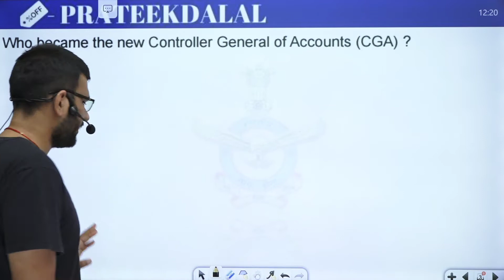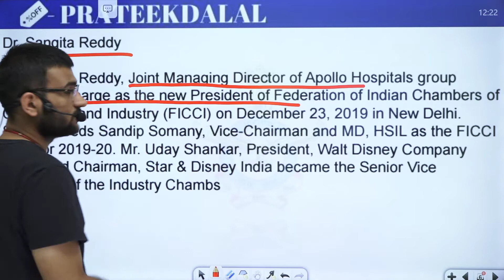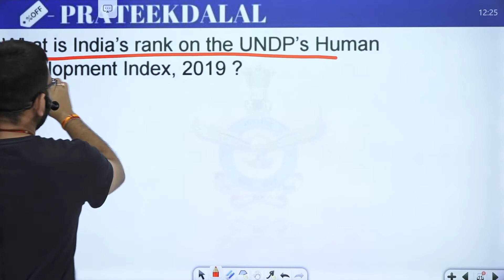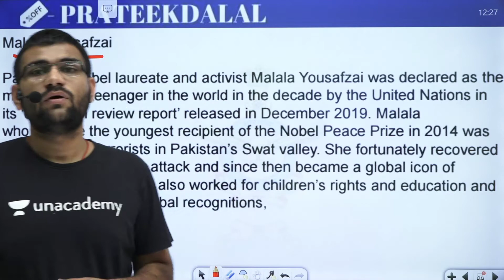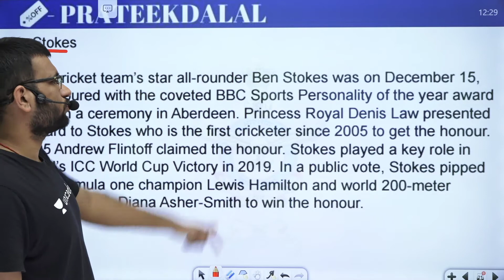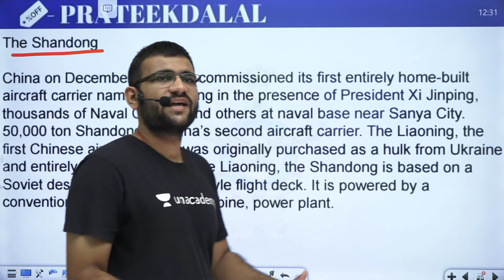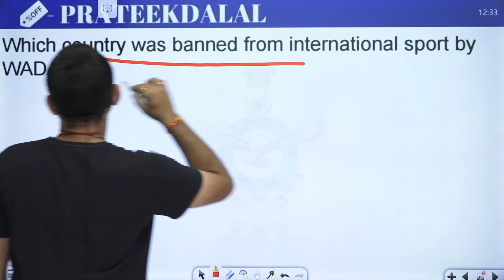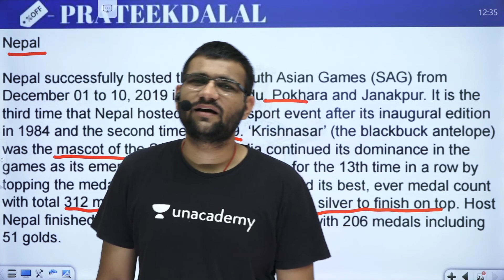SPECIAL CURRENT AFFAIRS PART - 4 ||AFCAT2/2020||CDSE2/2020|| CAPF2020 ||DEFENCE GURU G PRATEEK DALAL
ACC-4500
CDSE-4500
AFCAT-4500
CAPF AC-4500